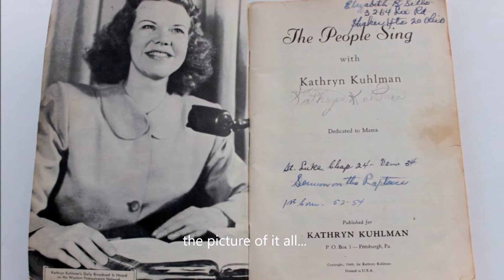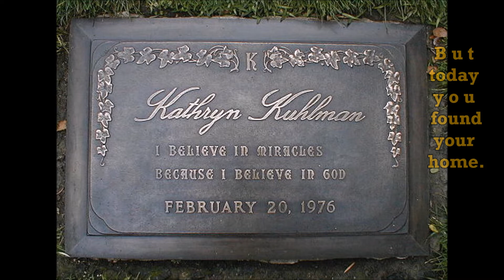Kathryn's Song (written in remembrance of KK on the day of her passage 🌅)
Heartfelt song written on the day Kathryn Kuhlman died, by one deeply touched and affected by her ministry...